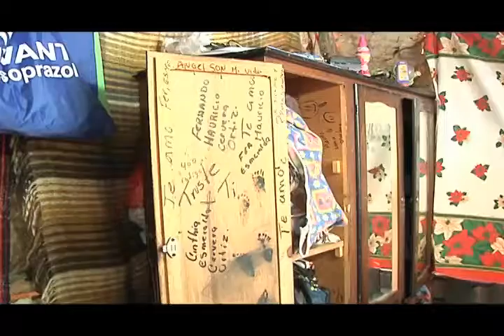FAMILIA POBRE SIN ESPERANZAS EN NAVIDAD